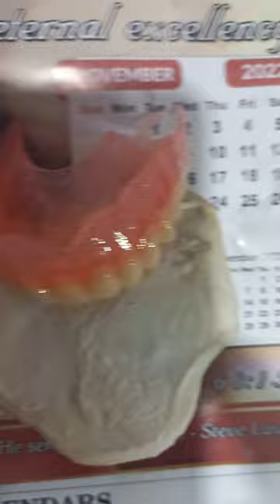4 November 2022